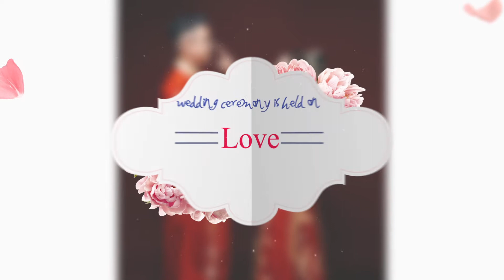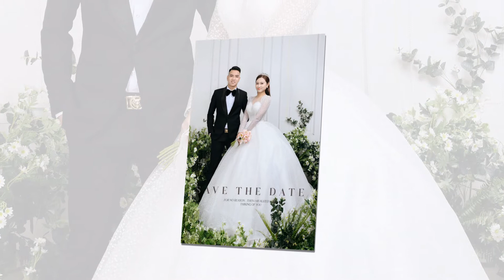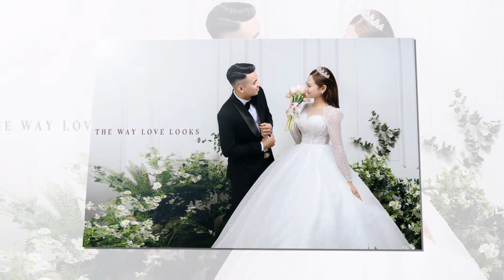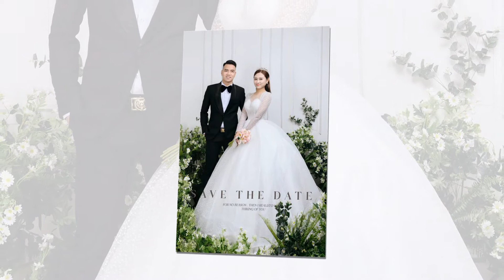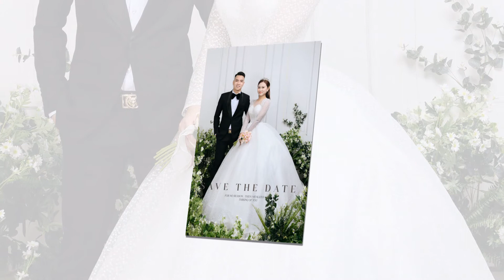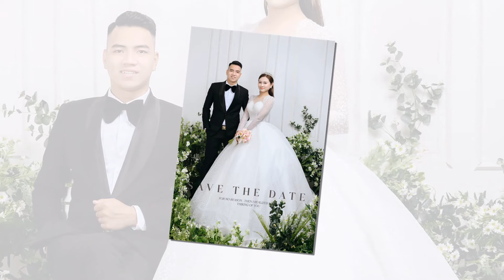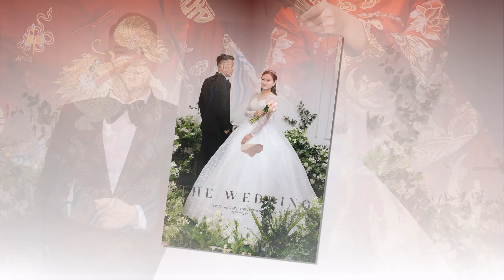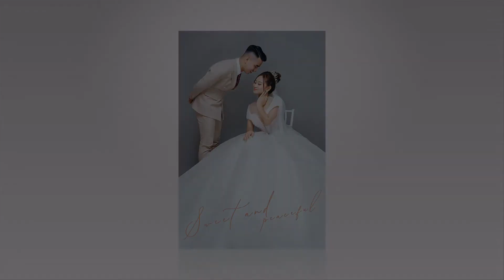slide wedding 02